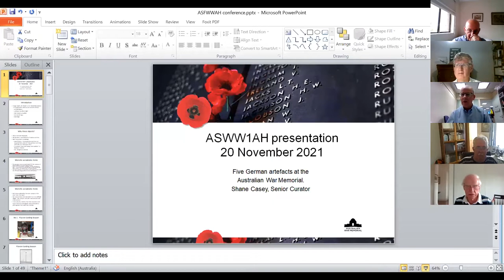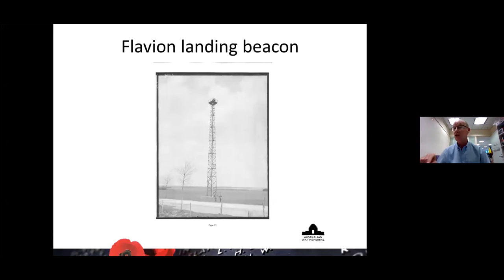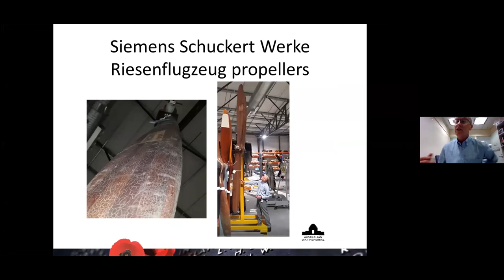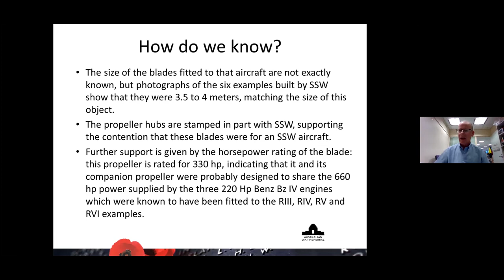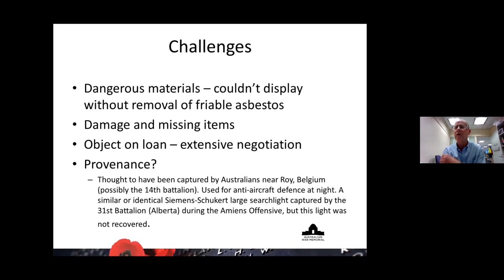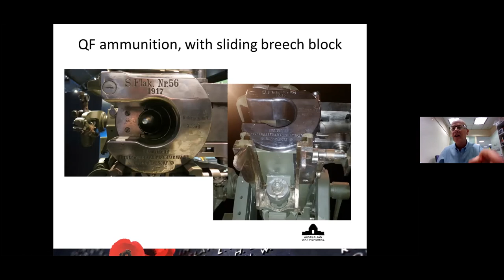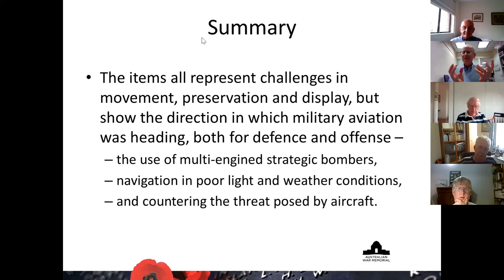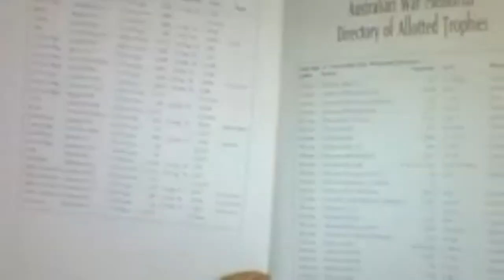5 large and unusual First World War aviation items at the AWM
Shane Casey, Senior Curator at the Australian War Memorial, at the ASWW1AH meeting on 20 November 2021.